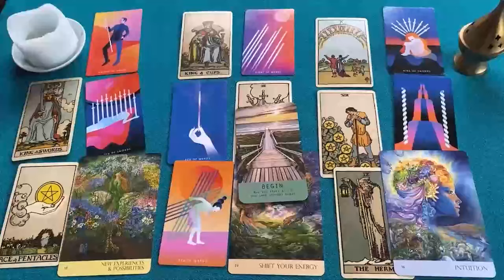GEMINIS 🔮¡SACA ESTE "MALDITO" OBJETO DE TU CASA Y TU VIDA CAMBIARÁ ASÍ..!